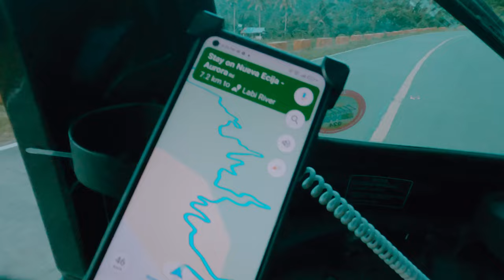DITEKI RIVER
Travel vlog: Diteki River ng San luis, Aurora